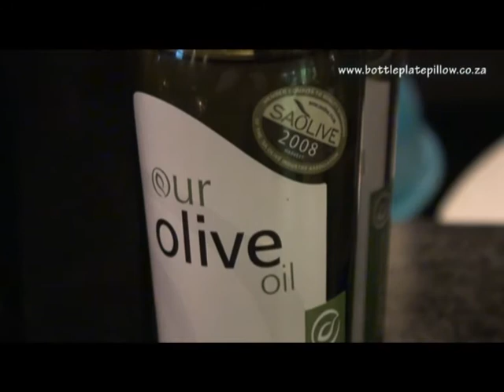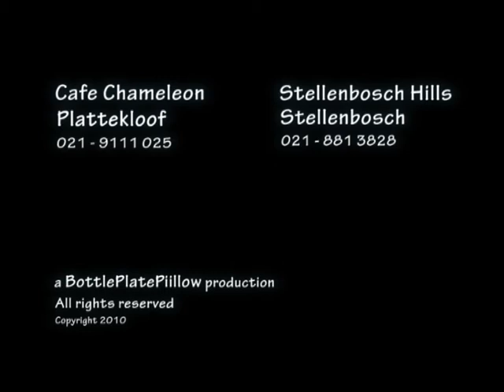Stellenbosch Hills & Cafe Chameleon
Wine sales in Restaurants are of extreme importance to wineries. Relaxed environment, good food and great company...all vital ingredients when it comes to enjoying a bottle of your favourite wine.

Quality through diversity. Value for money wine. Tantalising taste experience - 5 Wines matched with 5 variations of biltong!

A hot-spot for breakfast and well-known for the best pizza in town! Fantastic views of Table Mountain. A must visit.

a BottlePlatePillow production - 2010 - Cape Town